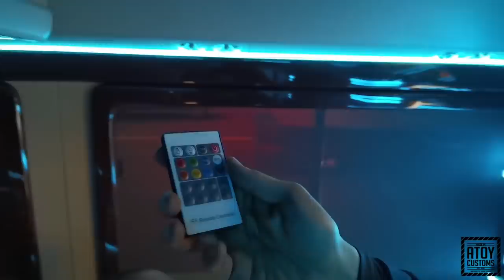2019 Toyota Coaster Manila Proof Atoy Customs Interior!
Back in the 2000's, we saw a rise in making things smaller and smaller: smaller phones, small, minimalist condo's and smaller, compact cars. Those were the 2000's and we all have to start being current! Sometimes, more is just...more; and this Toyota Coaster embodies it! Bring your family, their friends, their in-laws, /and/ fit in a class for a field trip--and do it in style, comfort, and with some videogame action. Snack, transport, and live your life! Go ahead--we know you want to ;)